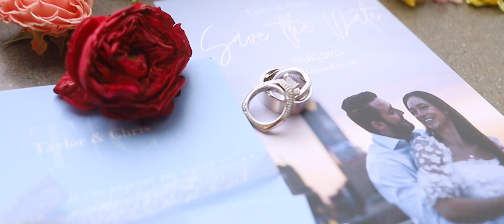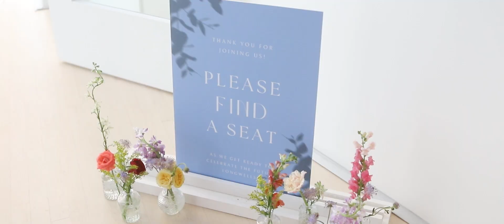Oklahoma Contemporary Arts Center: Downtown Summer Wedding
Vendor Team:

DJ: @dj.connection
Florals: @considertheliliesbyaubrey
Coordination, Signage, & Stationery: @joyandhoneyevents
Catering & Bartending: @abbeyroadcatering
Photography: @summernicolefilms
Venue: @okcontemporary
Hair and Makeup: @blushandbrushok
Dress: @chantilly.okc
Rentals: @mariannesrentals

MB01C5RR0P2OQXW